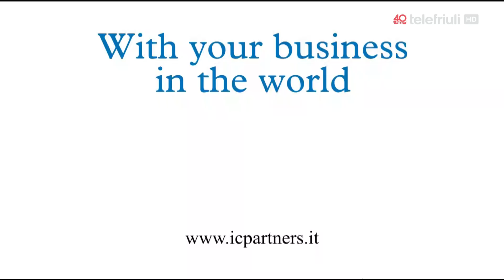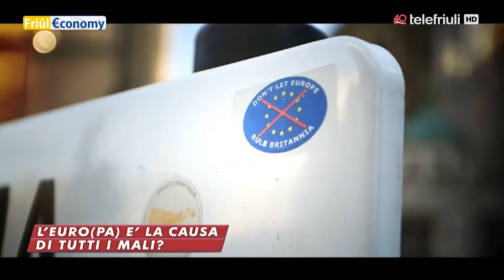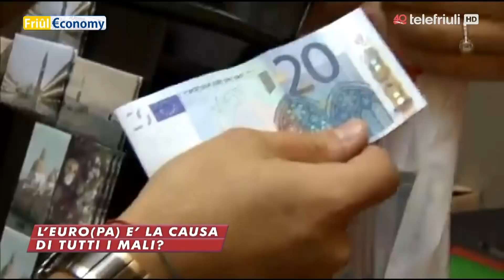FRIULECONOMY - L'EURO(PA) E' LA CAUSA DI TUTTI I MALI? - 4 LUGLIO 2018